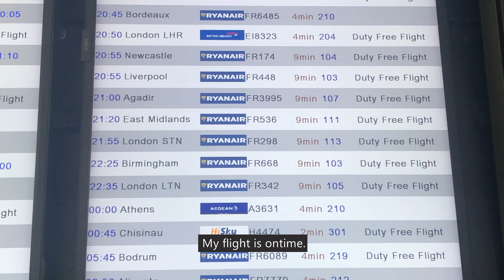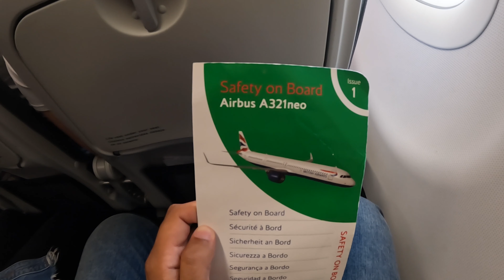British Airways| Dublin-London| Economy |Airbus A321neo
Travel Alone aims to create solo trip vlogs of traveling to every country in the world. Experience tourist destinations worth visiting and find your future journey ideas!